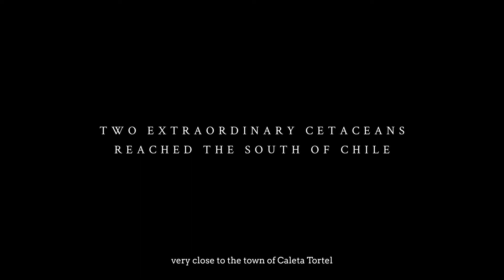Trailer "Zifio, el último viaje"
Trailer del documental que muestra la gran travesía de nuestra investigadora de cetáceos, la que fue en búsqueda de una rara especie de odontoceto que varó en Caleta Tortel